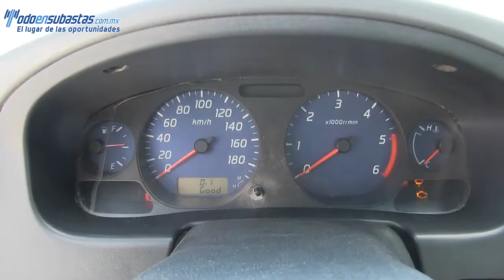014040 Nissan / NP300 Chasis Cabina / 2014